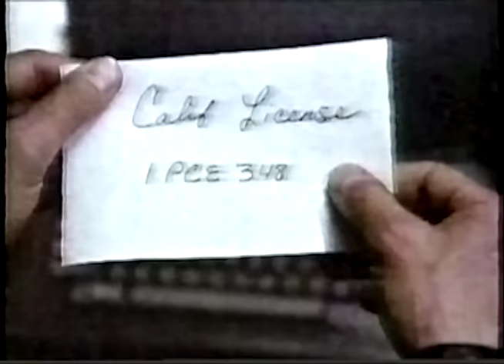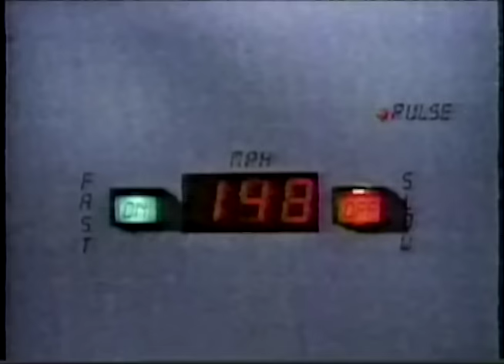Six Million Dollar Man and the Bionic Woman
This video contains clips of bionics in action as they were imagined during the 1980s and 1990s. They were broadcast by a New York City television station. Noise reduction was applied during editing to improve video quality.